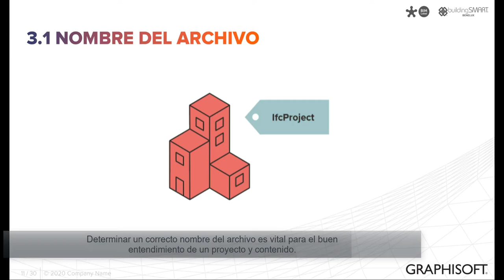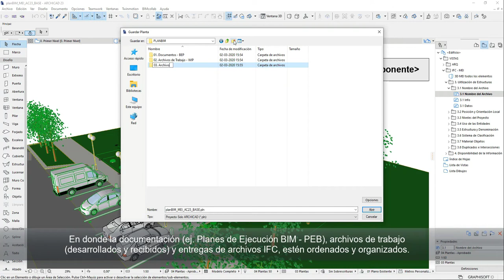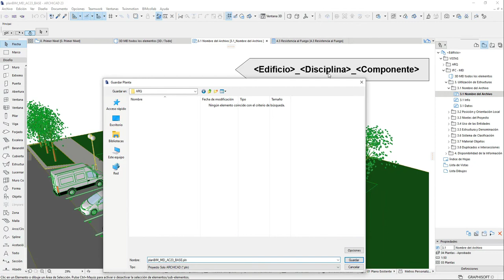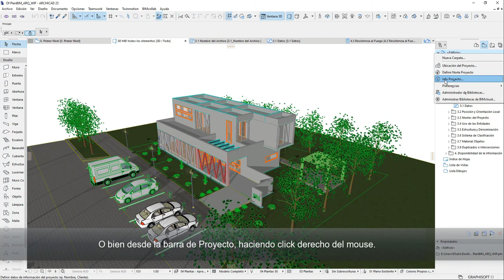Tutoriales MEI Archicad | 3.1 Nombre del archivo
Nombre del archivo: Utilización de denominación uniforme y coherente para los modelos (por disciplina) dentro del proyecto.